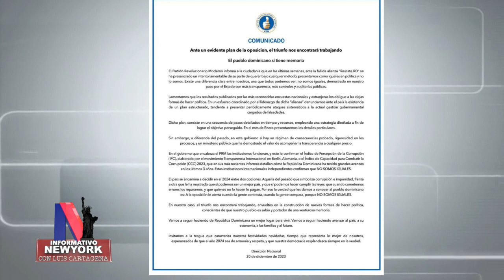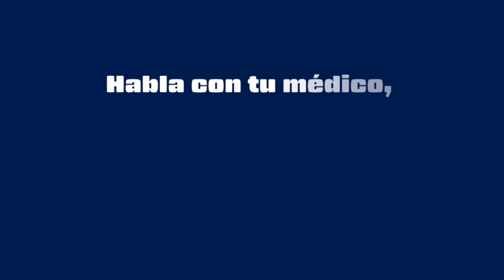Informativo NY 12 21 23